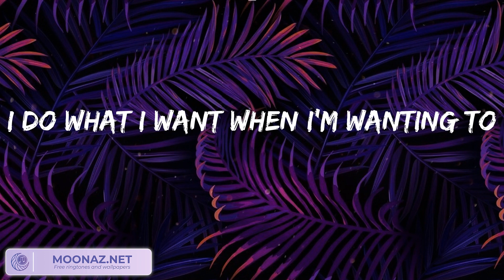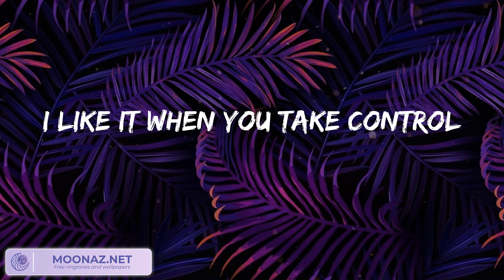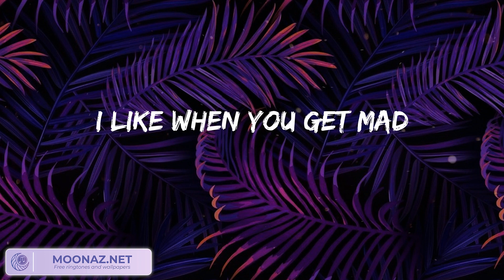Playlist: Billie Eilish - bad guy || Night Changes, Night Changes, Titanium (feat. Sia)